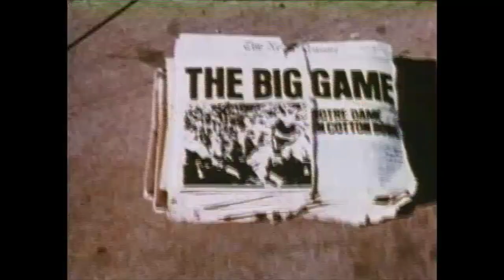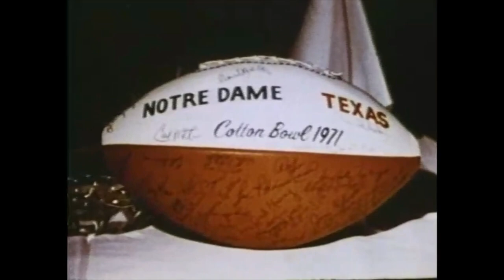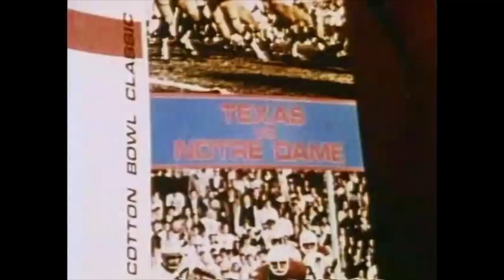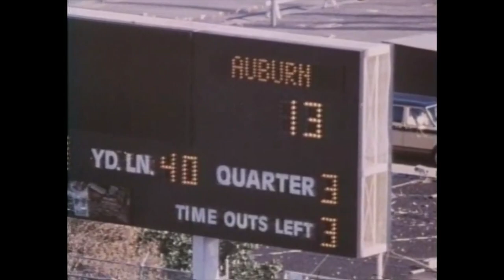1986 Cotton Bowl Classic Highlight Film, Auburn vs Texas A&M (50th Anniversary Game)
The 50th Annual Cotton Bowl Classic featured Auburn and Heisman Trophy winner Bo Jackson going up against the SWC Champion Texas A&M Aggies. The extended intro includes a look back at the long history of the Dallas based bowl game. Narrated by Brad Sham. A Tel Ra Production